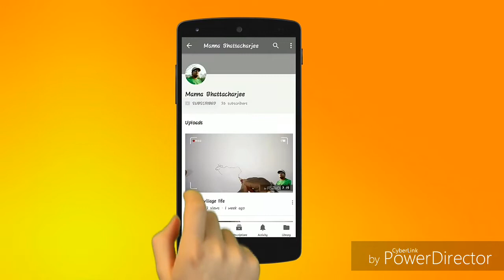নেতাজি মেমোরিয়াল ক্লাব কৈলাসহর kailashahar